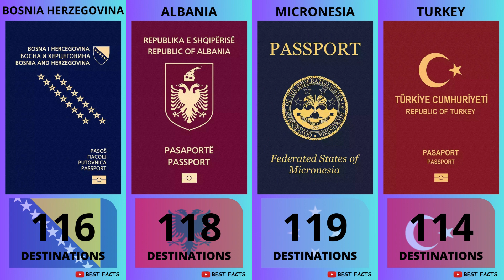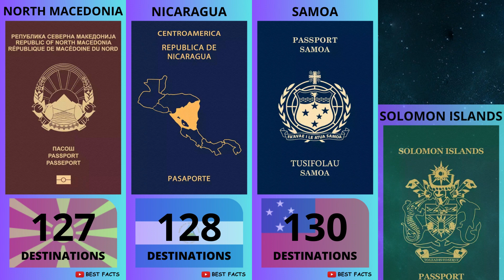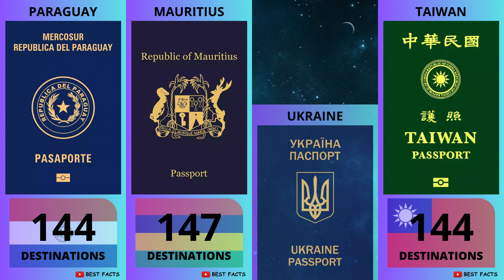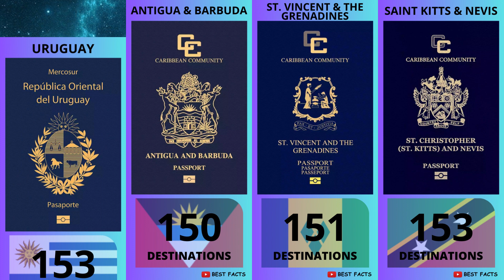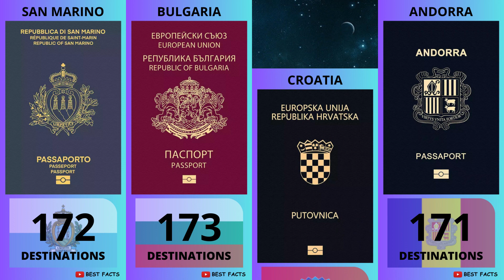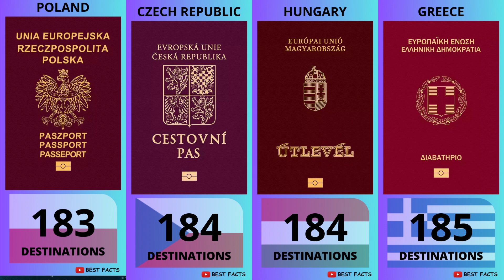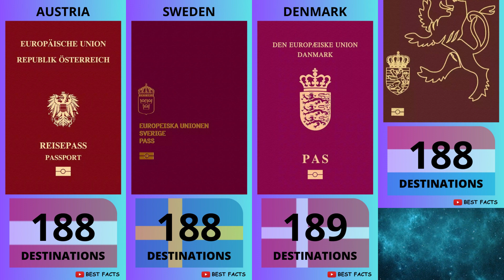TOP 100 POWERFULL PASSPORT │ BEST FACTS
A Unique Facts You Must Know

This Time I Will Show You Top 100 Powerfull Passport. So Lets Get Start The Video.

We Apologize if There Are Any Mistakes in Conveying The Information. Please Correct Us if There Are Any Mistakes.